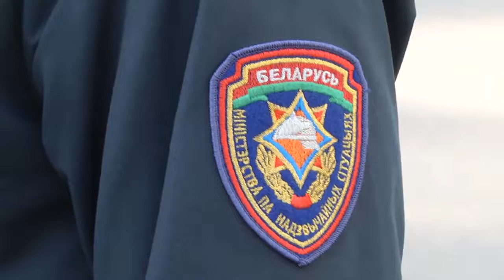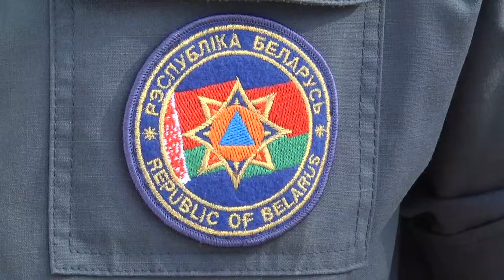Репортаж: Безопасность при пожарах